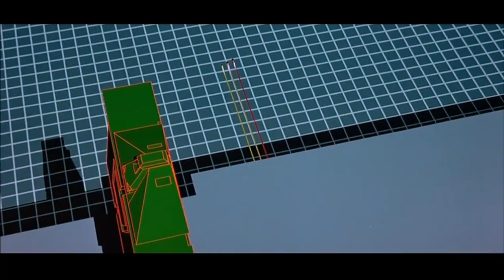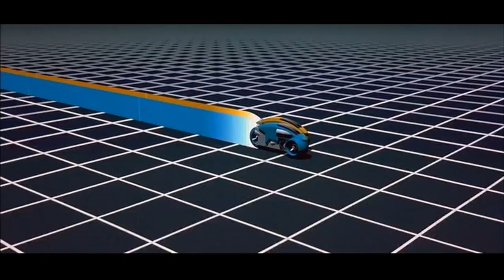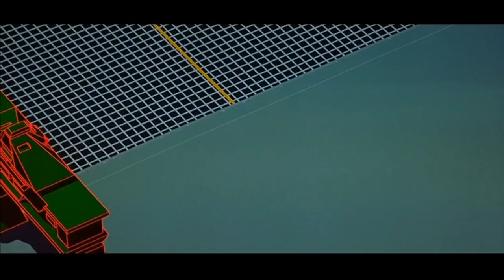TRON Original Bike Scene 1982 with Riggs "radar rider"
Back in the day. 1980's to be exact. I was a teenager who wanted to be creative. At that time I'd seen the movie "heavy metal" and a new movie "Tron" was being advertised. the previews showed a light cycle's race scene and all I could think of was how cool it would be to have that scene edited to the song "Radar Rider" from heavy metal. Well time moved on and I grew up. got a job and forgot my teenage geeky ideas.. for the most part. so/ here we are now, 36-7 years later. I'm 52, I've worked in TV and  I.T and find myself sitting here in the morning waiting to go to work with my home computer sitting in the living room, packed full of handy software, One of which is a video editing package. when this odd little idea from the past creeps into my mind. What was only a vague possibility back in the 80's is now easily done in the 2017! Lol an so, in a few keystrokes and the downloading of some easily obtained clips from the world wide network of computers. I present my long awaited masterpiece!  well it seemed like it would have been many years ago! =) I think now this is called a "mashup"